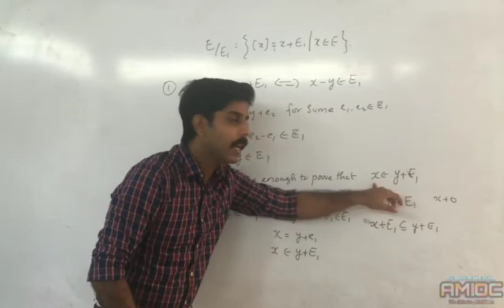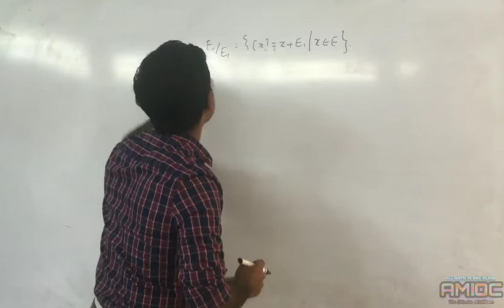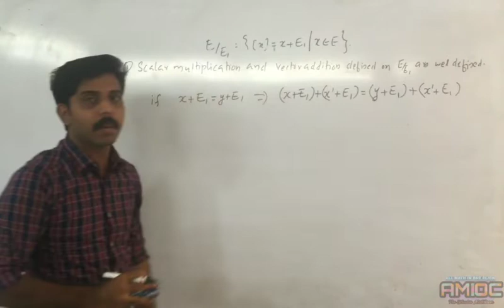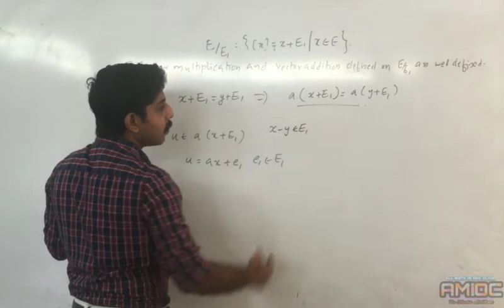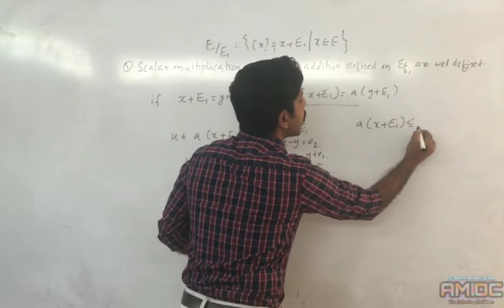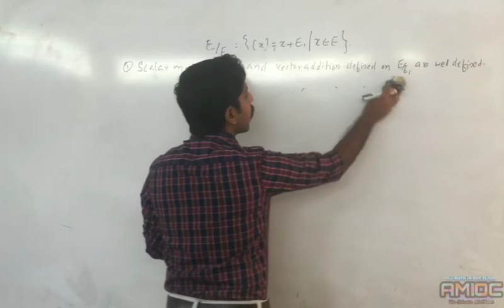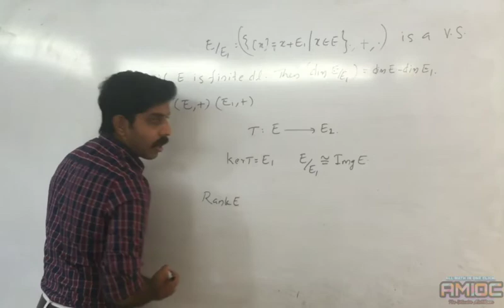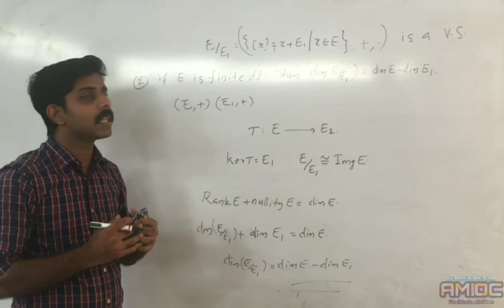Functional Analysis Part 2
For

1. Third Semester M. Sc Mathematics,  Calicut University

2.  All Post Graduate Students

3. Those who preparing for competitive exams like NET, JRF, SET, NBHM.

4. Mathematics Community